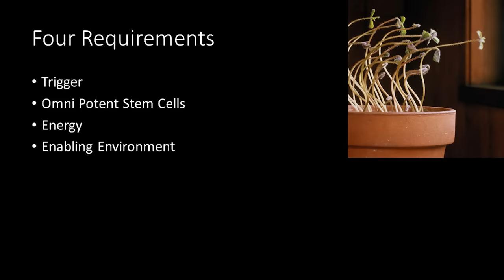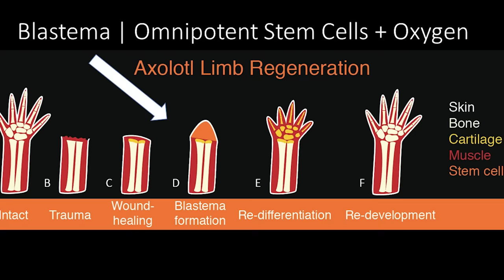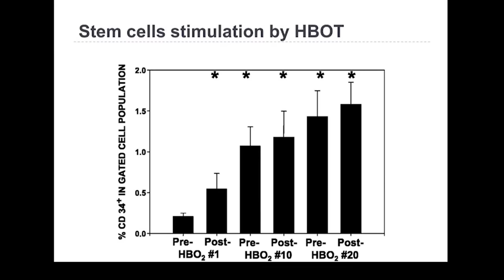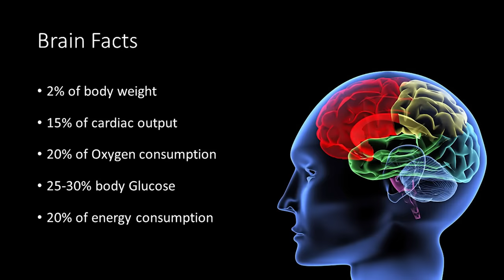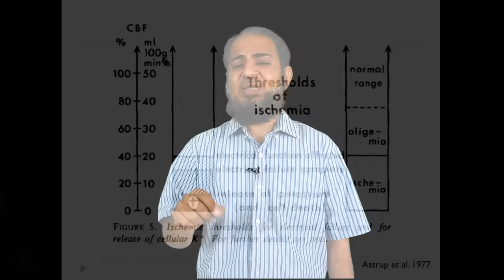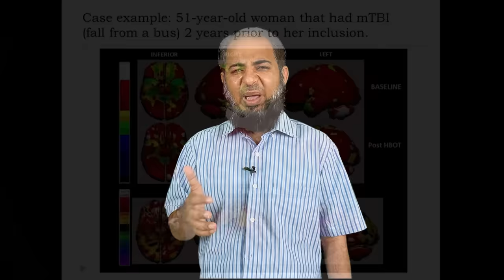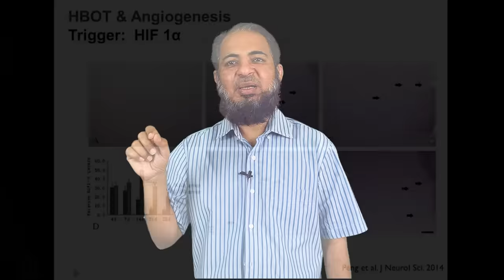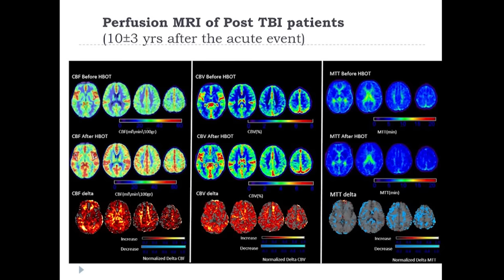Reverse Aging | How to be Young Again? | Urdu | Hindi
Everything in your body depends on the brain. From basic functions like breathing to complex activity like interpreting senses or storing memories, your brain is the command center of your body, and its most complex organ.
Like all organs, the brain needs oxygen and it demands more oxygen than most organs, for example far more than the heart. In fact, while it makes up only 2% of your body mass, the brain uses over 20% of the oxygen you take in.
As we age, our bodies become less efficient at channeling oxygen. This is why, as you age, you experience a gradual reduction in cognitive and physical performance.

We live in an era when simply extending lifespan is no longer the goal. Today, many people focus on “healthspan” meaning the number of years they feel healthy, stay active, and enjoy the vitality of both mind and body. Since 2017, this has been at the heart of our work at Aviv.

Aviv Clinics delivers a highly-effective personalized protocol to enhance performance in the aging brain and body via The Aviv Medical Program.

Our unique, intensive Program aims to improve the aging process by increasing cognitive and physical performance in healthy aging adults. Based on over a decade of research and development, the Aviv Medical Program is individually tailored to you, helping you achieve new standards of performance by your brain and body.